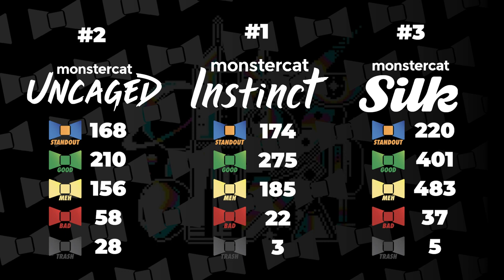The Bowtied Gang Ranks: Monstercat November 2022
Welcome to another installment of "The Bowtied Gang Ranks" where, well the Bowtied Gang Ranks stuff. This time around it's every Monstercat release of November 2022.

For those interested, here's how songs are scored (I don't show the exact score as it's fairly hard to decipher real meaning of what's good or bad). Standout = 3, Good = 1, Meh = 0, Bad = -1, and Trash = -3. Each vote gets multiplied by it's multiplier and then the number at the end is divided by the total votes cast to give a score between 3 and -3. And at the end, the number at the top of each individual brand shows which scored the best, middle, and worst of the month. Hope that makes sense.